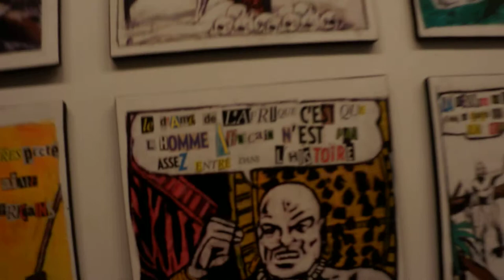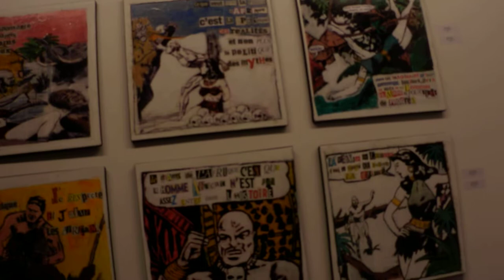Nadia Djabali au 59 rue de Rivoli à Paris - 08/02/12